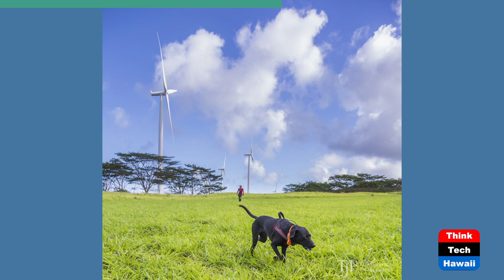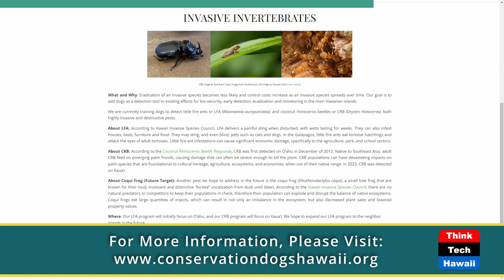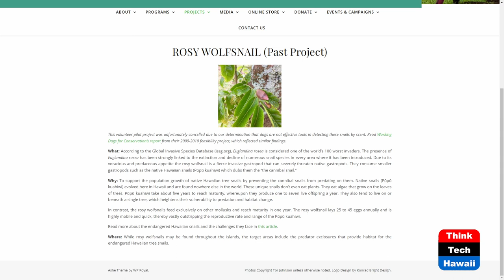Conservation Dogs of Hawai'i (Healthy Planet)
Dogs Sniff to Save our Environment.  The host for this show is Grace Chen O'Neil.  The guest is Kyoko Johnson.

Humans and dogs have been working together for over 20,000 years facing untold challenges of survival on every continent, in every climate, in feast and in famine. We have come this far together.  Here in the 21st century, we now face a challenge to all life on our planet Earth. Conservation Dogs of Hawaii collaborates with Hawaii’s researchers, wildlife biologists and natural resource managers to address specific conservation needs and challenges.  They are working on several projects presently focused on eradicating invasive plants and invertebrates that are a threat to native species.

Underwriters:
Michael Sklarz
The Cooke Foundation
Hawaii Energy
Hawaii Energy Policy Forum
Hawaiian Electric
Galen Ho of Immersive Worlds
Kamehameha Schools